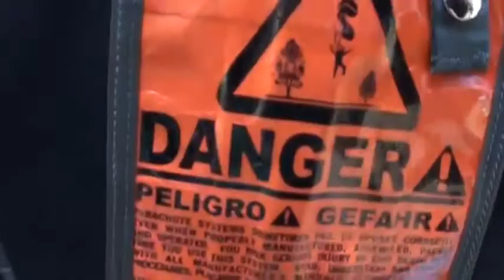Amy Leahy SKYDIVES!!